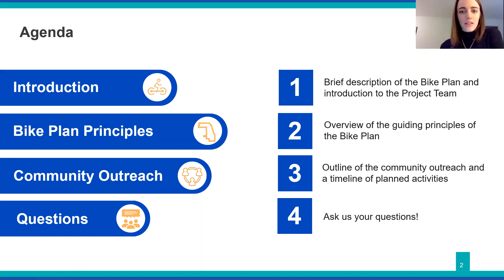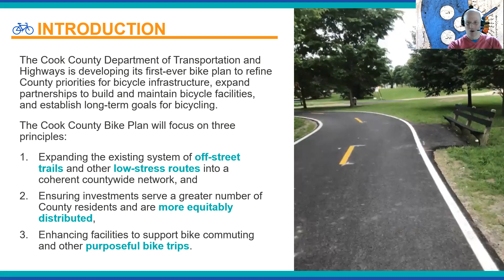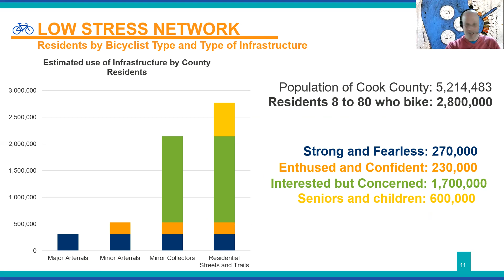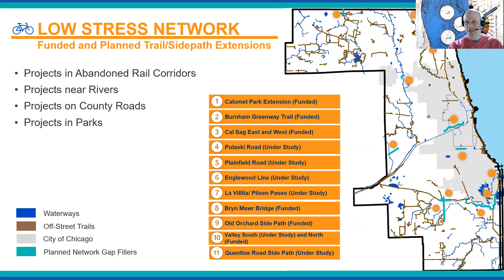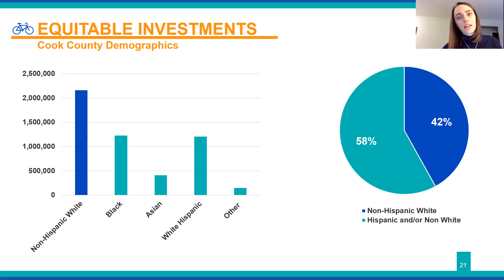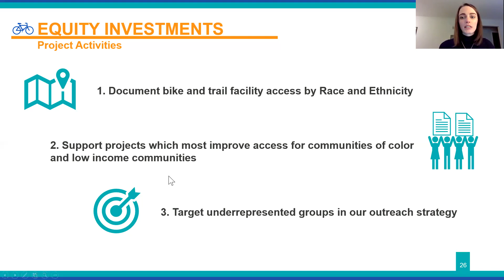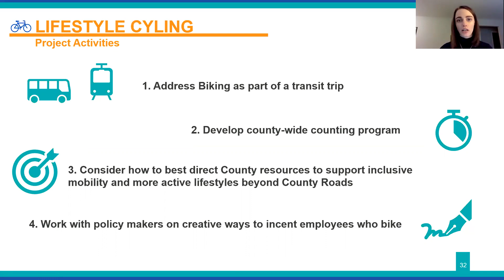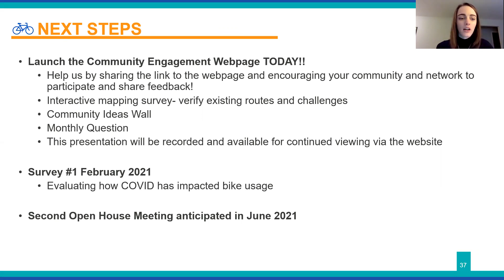Cook County Bike Plan - Suburban Action Week 2021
During Suburban Action Week 2021, staff from the Cook County Department of Transportation and Highways (Beth Davis, Planner; Benet Haller, Transit Manager; and Tomo Music, Transportation Planner) shared details about Cook County's initiative to develop a countywide Bike Plan. The plan aims to further refine the County's priorities and establish long-term goals for bicycle infrastructure. You can learn more and provide input on the plan